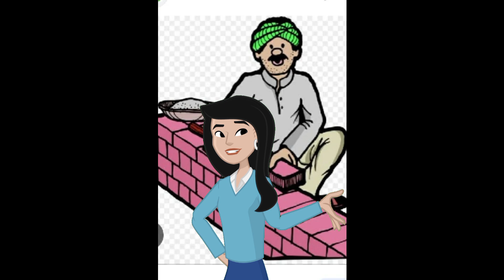Raj Mistri cartoon hi̇story video school / Cartoon video viral kaise kare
Raj Mistri cartoon hi̇story video school
Cartoon video viral kaise kare
YouTube cartoon video viral
cartoon history
cartoon history viral
cartoon viral
rajmistri cartoon video viral
school cartoon video
student cartoon video
youtube shorts
mobile se cartoon video kaise banaye
comedy video

चींटी और कैलाश की जासूसी || Hindi funny animated story || Comedy Funny Stories || New Hindi Story

animatedvideokai kisebanayemobilese